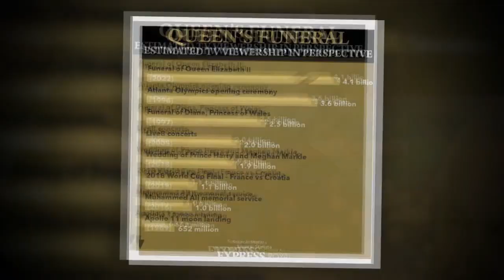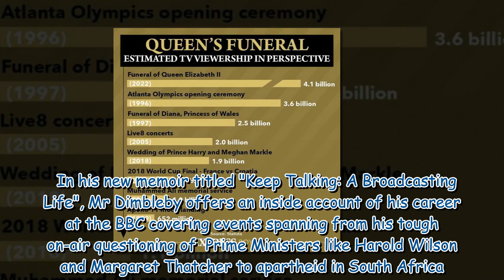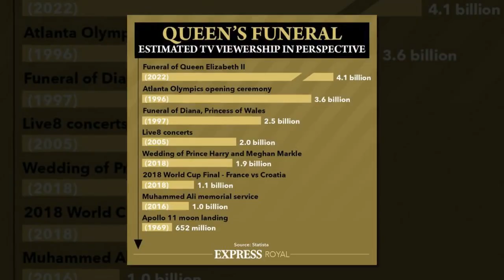BBC 'cautious' about challenging Royal Family on funding